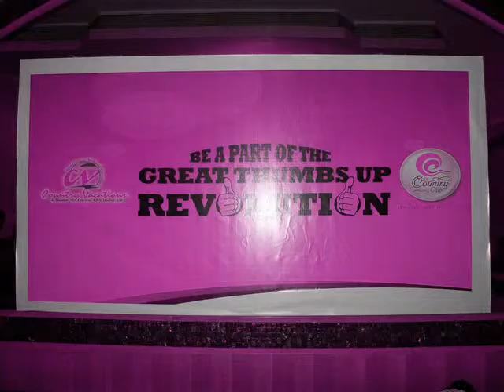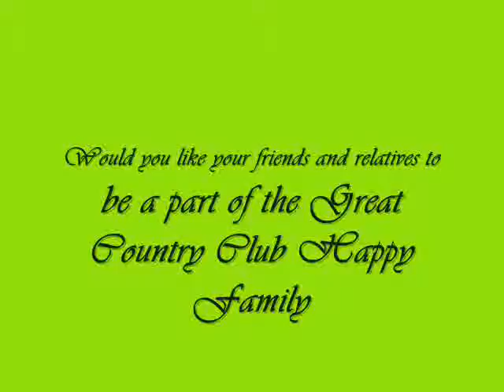COUNTRY CLUB INDIA LTD - RAMACHANDRA - MEMBERSHIP NO - BLMR-318